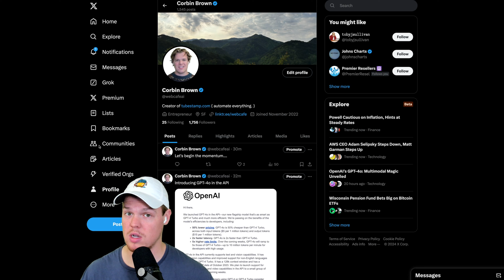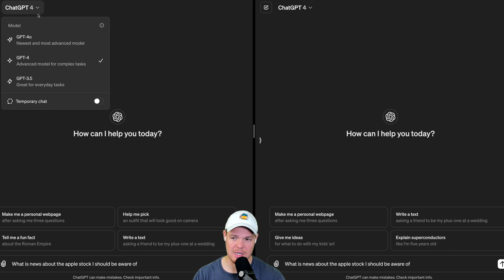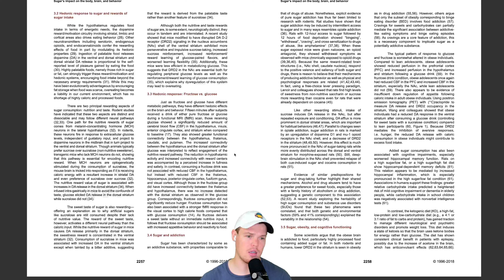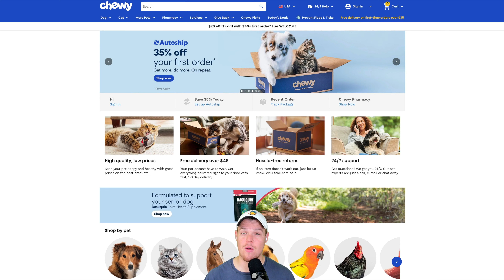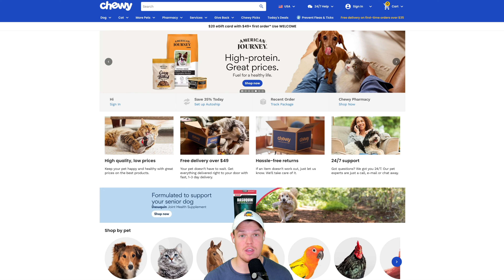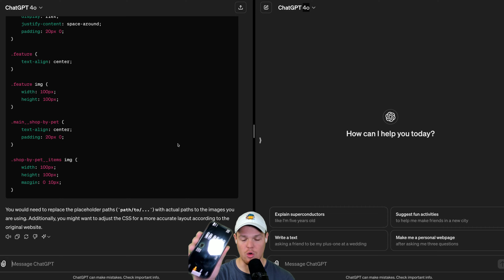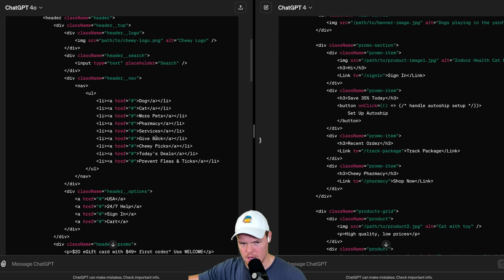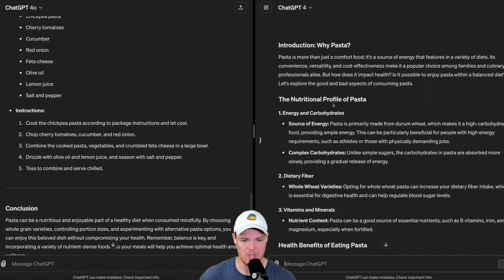Is ChatGPT-4o Actually Better Than GPT-4? OpenAI's Newest Flagship Model and Its Capabilities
OpenAI introduces GPT-4o, a faster and more capable successor to GPT-4, offering significant improvements in text, voice, and vision interactions. GPT-4o enhances language processing, real-time conversations, and image understanding, making it a superior choice over GPT-4 for both speed and quality.

Introducing GPT-4o and more tools to ChatGPT free users

Key Takeaways:

✩ Enhanced Performance: GPT-4o surpasses GPT-4 in speed and quality, providing better interaction with text, voice, and vision.
✩ Improved Language Support: The new model supports over 50 languages, enhancing accessibility for global users.
✩ Broader Availability: GPT-4o is being rolled out to ChatGPT Plus, Team, and Enterprise users, with limited access for Free users and higher message limits for paid users.